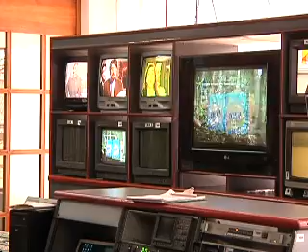ECTV NOTICIAS- PROGRAMACIÓN SIN VIOLENCIA PARA MENORES DE EDAD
Una programación televisiva sin violencia para los menores de edad es lo que busca el Consejo de la Niñez y Adolescencia, que empezó una supervisión de las transmisiones de los canales para evitar que se vulnere la resolución